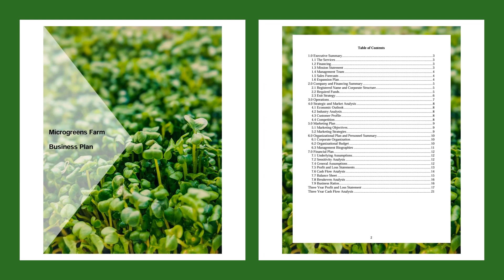Microgreens Farm Business Plan Template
A fully editable business plan for a Microgreens Farm with easy to use financials.